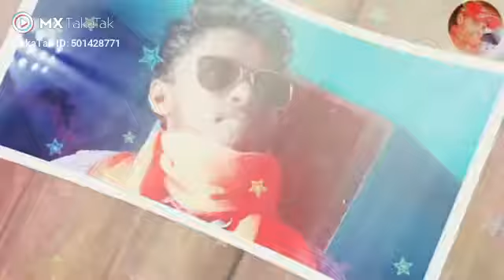New Bewafa song status video Rimix Tufan